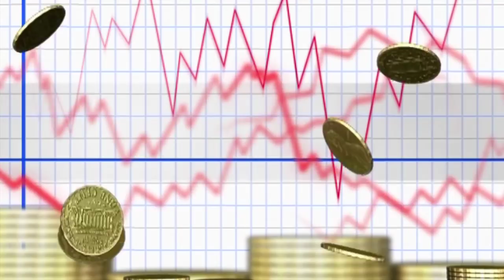SCP-3128: ¡Juguemos al Monopoly! (Español Latino)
Todos odiamos este juego... en México también se conoce como turista... pero es una muy mala idea jugarlo con la familia, siempre habrá rencores... a no ser claro, que esa sea su intención.